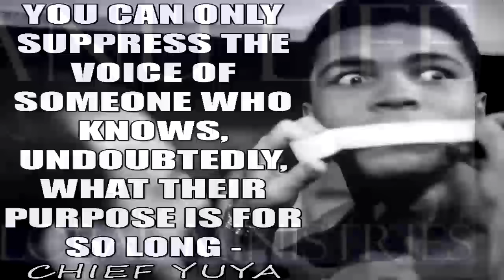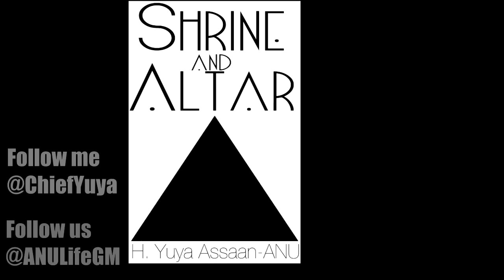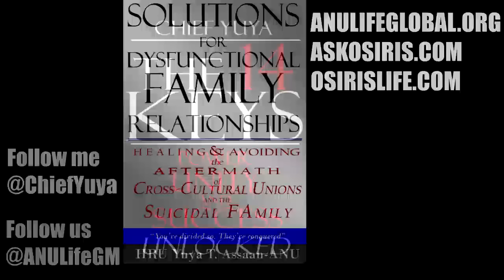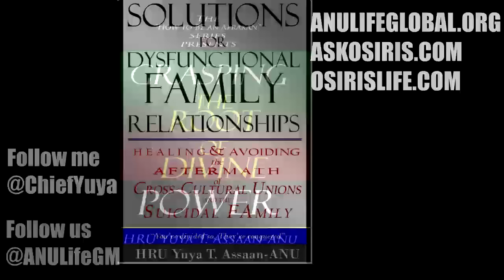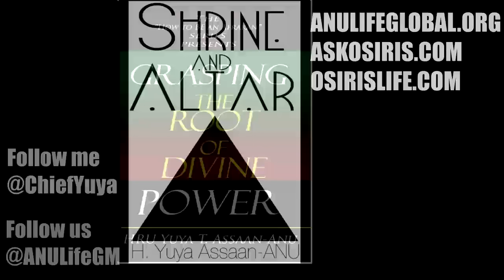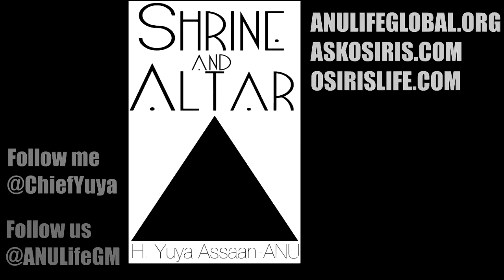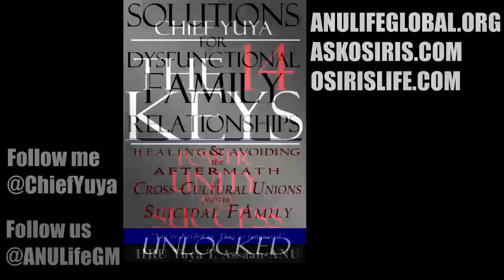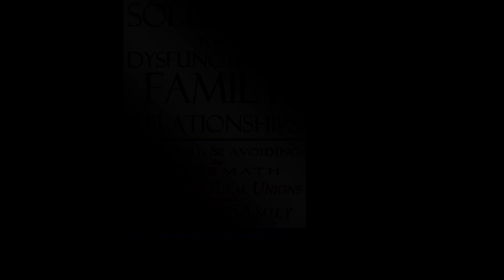Dogma meets Consciousness - Contradictions P.1 - Chief Speaks 2.5.2017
In this segment, Chief Yuya speaks on the obstacles that stand the way of true development in the form of deep-seated contradictions. Do we really use our self-help and spirituality as a form of avoidance? Are we held back by our own fear of taking the baton from our ancestors? Chief deals with this and much more.

Follow Chief Yuya on Twitter, Instagram, SnapChat, Facebook @chiefyuya

For spiritual products, videos,and books go to AlphaOmegaStore.com

For a spiritual or psychic reading go to AskOsiris.com

For radio Broadcast go to EnlightenmentandTransformation.com

For monthly spiritual services go to OsirisLife.com.

The ANU spiritual Order is a way of learning that allows the student to place themselves at the center of the learning experiences as opposed to memorizing rituals, names, and protocol that serve little when it comes down to reality reconstruction.

This class series is a hardcore spiritual initiation into the deeper truths of indigenous metaphysics and natural power.For classes, readings, and events with the Sadulu House please go to Saduluhouse.com.

Facebook.com/saduluhouse
Facebook.com/orishareligion
Facebook.com/thesiriusb
Facebook.com/selfactualizationtour